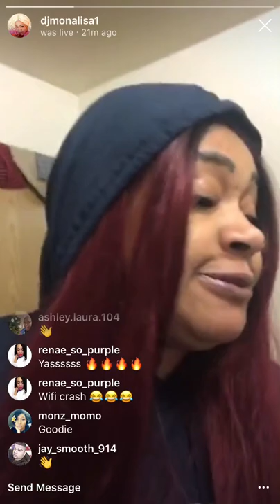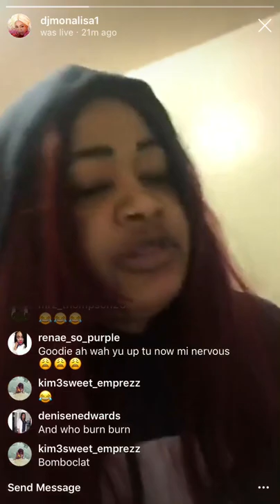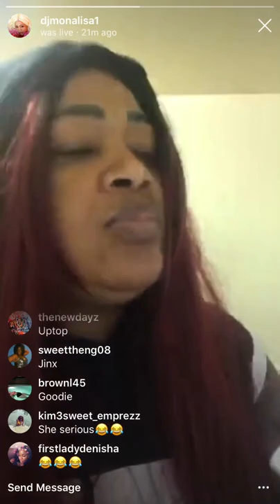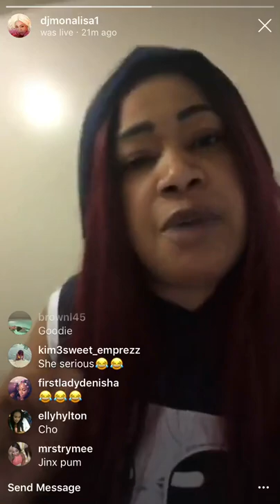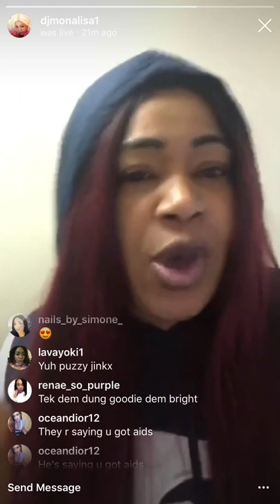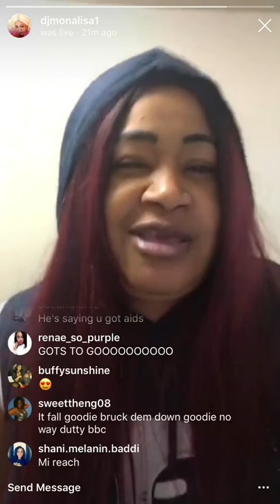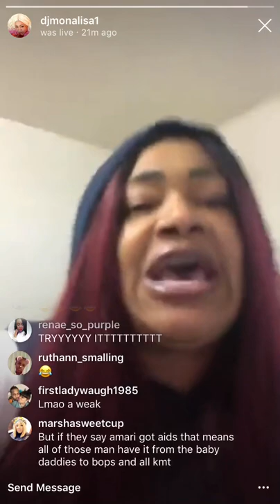Amari said everyone WiFi Crash now calls attack on all channels